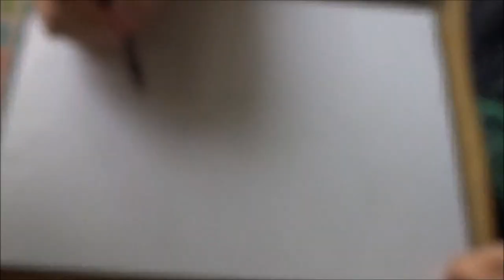The Little Mermaid - Ariel Sketchbook Speedpaint